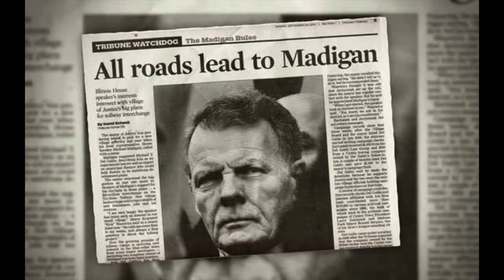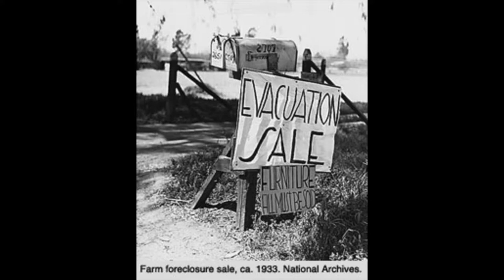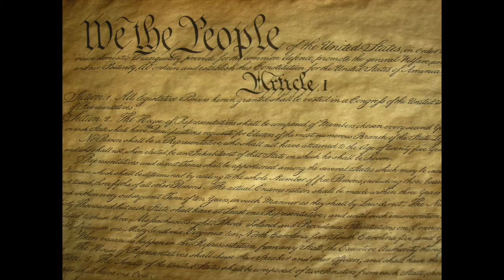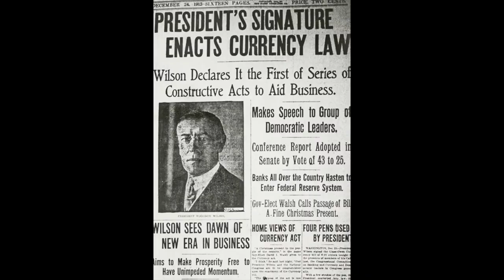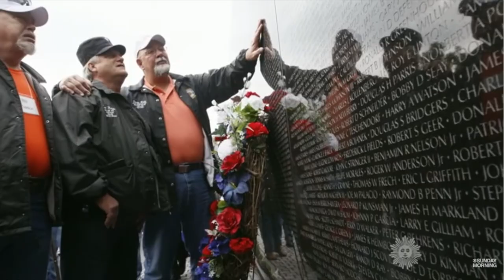BE GONE, BE GONE EMANUEL (A Christmas/Hanukah Political Parody)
Song Title: BE GONE BE GONE EMANUEL (A Christmas/Hanukah Political Parody)
Sub-Title: Wake Up America!
Music: Traditional Gregorian Chant (based on O’ Come O’ Come Emmanuel - public domain)
Parody Lyrics and Beat Poetry: Greg “da Goose” Groeper  (BMI)
Vocals: Gregory Evering
Image and Video Editing: Gordon Kilgore

Famous Unforgettable Quotes by Rahm Emanuel:
“You never want a serious crisis to go to waste.”
“I wake up some mornings hating me too.”

Author’s Comments:
How about a little dark political satire for Christmas/Hanukah? (Everyone knows the melody - sing along)
Sorry if it ruffles anyone's feathers or upsets political "sacred cows" - BUT that is what political satire is supposed to do - inspire and provoke intelligent dialog. The political Left and Right both take a punch in the nose in this parody song. I hope on balance it was a fair thrashing of both political sides.

IMHO - It's really all about our kids and our future and taking back control of our cities, states and country from a bunch of political and economic sociopaths - who day after day are being "outed" in the public for their previously “hidden” crimes against humanity. This has been going on so long that people think its “normal” – when it ain’t!

Since this parody has a bit of an Illinois twist, feel free to add more verses for your particular political axe to grind... LOL - However - (sorry to get all legal) if you wish to add verses to this you must use all the verses in the initial parody unless I sign-off to modifications in writing - that is my license condition.

Merry Christmas & Happy Hanukah!

Lyrics:

Be gone be gone Emanuel
Directly from Chicago into hell
Take with you Michael Madigan
And all your crony salesmen of sin

Be gone, go now Emanuel

Be gone Obama leave be forced to roam
And wander ‘cross the earth without a home
No quarter will the world give you now
The millions dead by your hands we avow

Be gone, go now Obama shall you roam
And wander ‘cross the earth without home

Oh Trump and Rauner see what have you done
You promised light then went and blocked the Sun
Fulfill your word to all you betrayed
The price in blood the people have pre- paid

Repent, reverse and serve God’s people well
Or follow Rahm and Barry into hell
RAP BREAK 1 (see below)
God’s people in America awake
The words of all these charlatans are fake
They draw you into hatred and fear
Of sisters brothers whom you should hold dear

Awake, Awake God’s people of the earth
Deny these demons’ violence and murth
RAP BREAK 2 (see below)
This season filled with holiness and joy
Belongs to God and every girl and boy
Unless we all unite in His light
They’ll leave us in a world scarred by blight

Your Choice; Your Choice God’s people of the earth
Stand tall together now for all your worth

Rejoice; Rejoice it’s really not too late
To love and change for all our children’s fate

Rap Break 1:

so when will america stand up and fight
against the wrongs, the political might,
all the thugs and pretenders in suits and ties
spinnin' all their crap and tellin' us lies,
seems like Jesus, Mohamed and even Abraham
have taken a powder, gone off on the lamb
left us all in the lurch,
no matter what church
the holiday season is just a besmirch
on the spirit and meaning,
its all become demeaning
ain't no love to invest when the people are distressed
standing blinded,
narrow minded,
their very spirit in arrest
handcuffed to the history,
there ain't no mystery
of the who, the what, the where,
even Santa gets laid bare

Rap Break 2:

with a pipe full of coke,
all our dreams go up in smoke
Demo-gods and Republi-crap
slap our face and sit on a lap -
Dancer of hate
to re-create
the lies of the ages,
so we never turn the pages
of Life, Love, man and womankind,
making sure we all stay blind
to the simple truth that we are one
and by stayin' blind we're all un-done
by the greed that they sell us,
the lust that they tell us is the same as love,
when it ain't,
just like paint,
on an ugly pig,
with an evil whig,
to suck you into hell -
and there's - the jig.

merry f-in' christmas